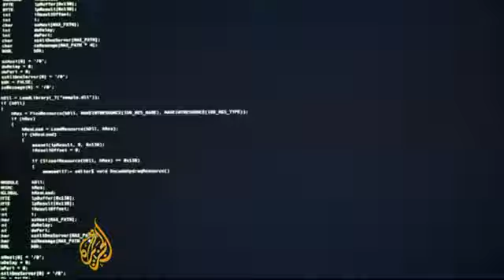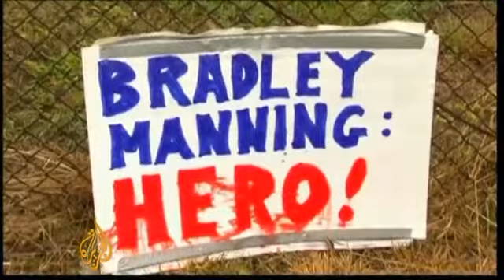Bradley Manning's military trial begins